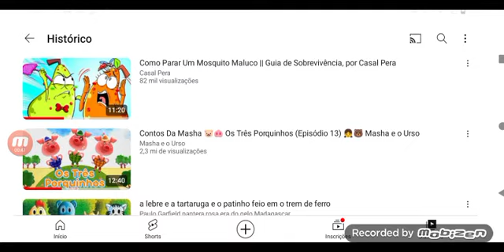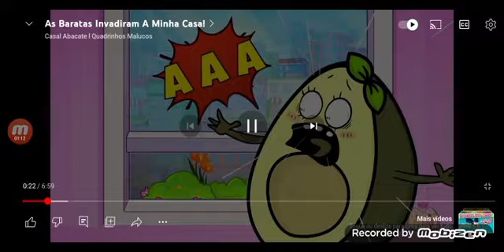abacate e pera em assustado cachorro cão gato galo Carneiro🍐🥑🐓🐈🐕🐏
abacate para cachorro cão gato galo Carneiro🍐🥑🐏🐕🐈🐓